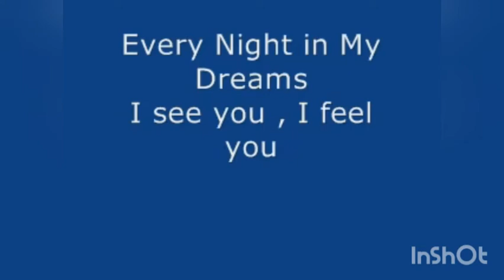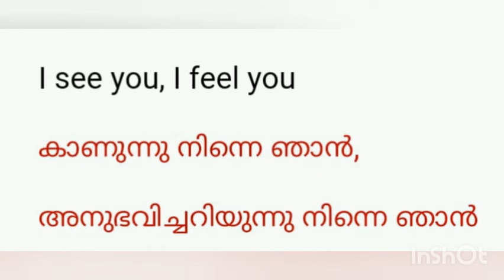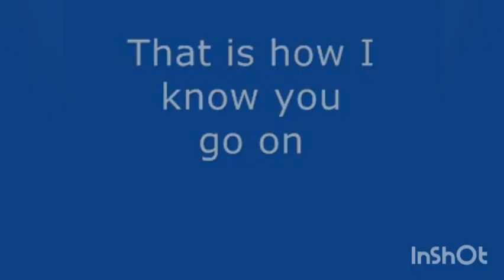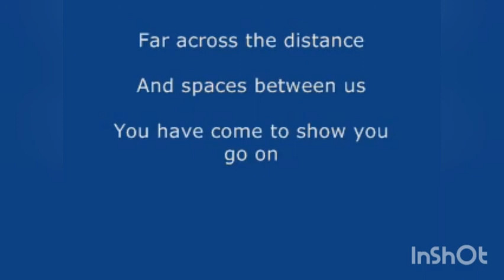My Heart Will Go on Translation 1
Equivalency Plus Two English